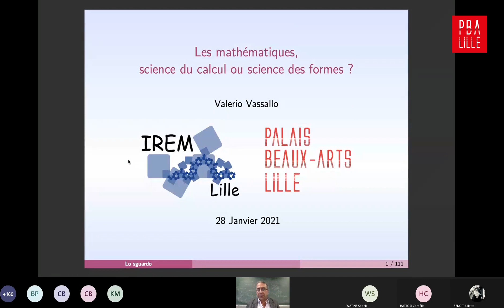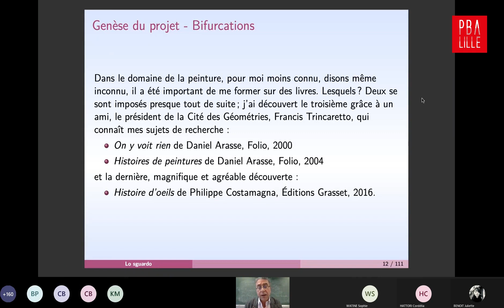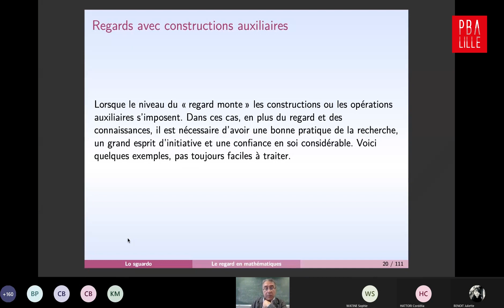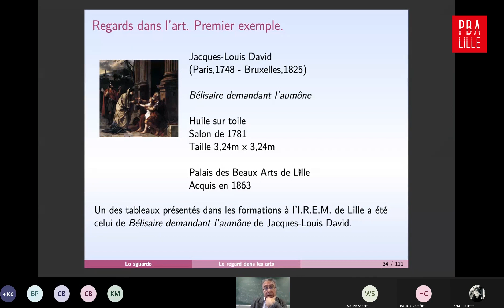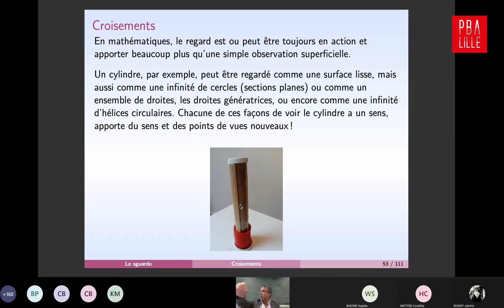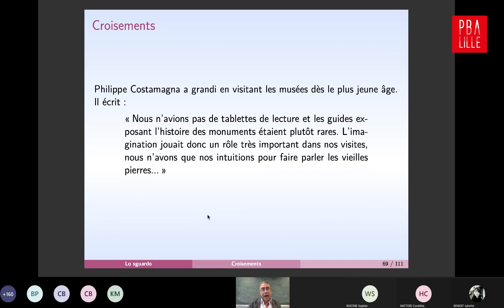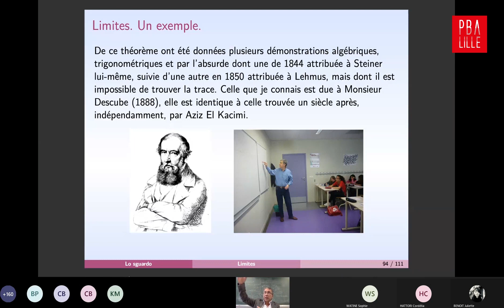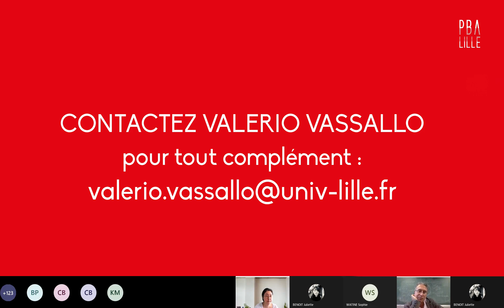Conférence de V. Vassallo 28.01.21 : "Les mathématiques, science du calcul ou science des formes"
Les mathématiques, science du calcul ou science des formes
Présentée par Valerio Vassallo, maître de conférences spécialité mathématiques (Université de Lille – Institut de Recherche sur l’Enseignement des Mathématiques)

Comment regarder une œuvre d’art ? Et une configuration géométrique, une formule mathématique ?  Les mécanismes d’apprentissage et le raisonnement mathématique mobilisent-ils les mêmes ressources que celles liées au décryptage d’une œuvre d’art ? La notion de beauté en art et celle de beauté mathématique auraient-elles des points communs ? De nombreuses questions et bien d’autres encore auxquelles Valerio Vassallo tente de répondre avec nous.